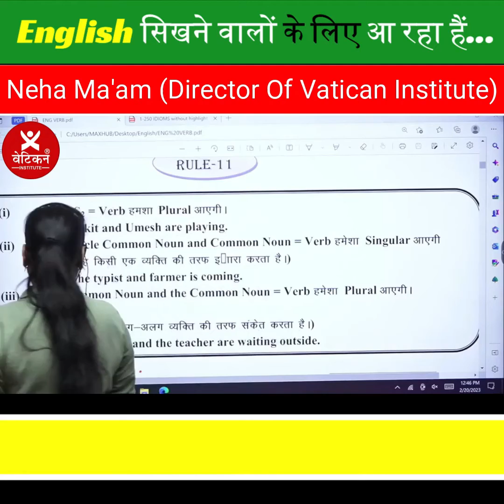|| English सीखने वालों के लिए आ रहा है ... 😮😮|| Neha Ma'am || Vatican Institute Rohtak ||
CET पास करने वाले सभी अभ्यर्थी इस Google Form को जरूर Fill करे ||